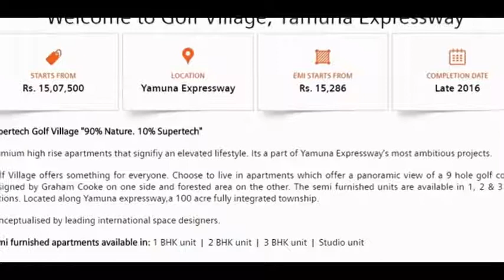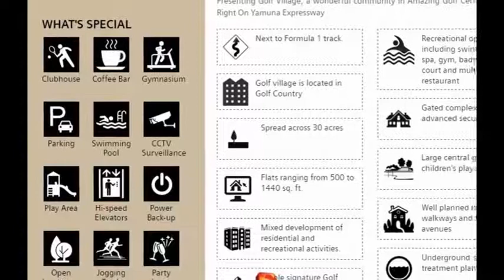Supertech Golf Village Features480p